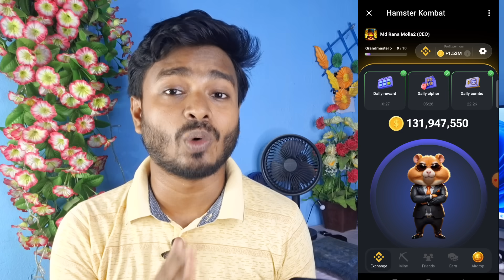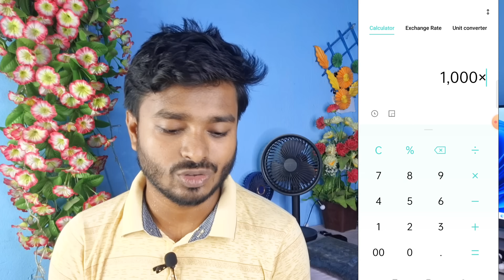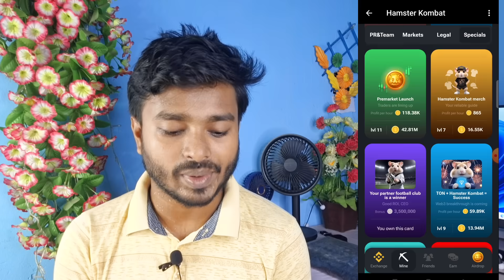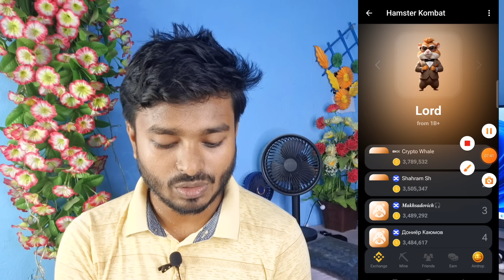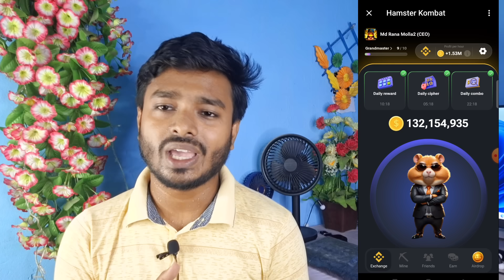Hamster Kombat 1M Profit Per Hour ৫ লক্ষ টাকা? || Hamster Kombat New Update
Hamster Kombat 1M Profit Per Hour ৫ লক্ষ টাকা? || Hamster Kombat New Update || Hamster Kombat | Hamster Kombat Token Price | Hamster Kombat

এই ভিডিওতে দেখানো তথ্য অনলাইন এর ভিভিন্ন সাইটের উপর নির্ভর করে দেয়া হয়েছে। পরবর্তীতে এর পরিবর্তন হতে পারে।